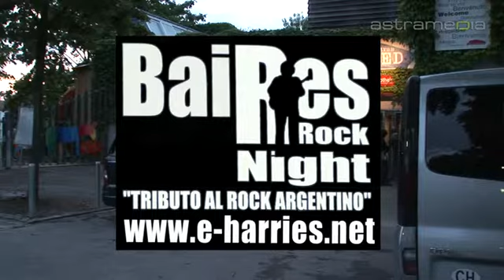Baires Rock Night, Schlieren; Argentinean Rock: ...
Along with the rhythmic music, the rock event offers delicious grills with lomito and chripan, cool drinks, a multimedia show and a multicultural crowd.